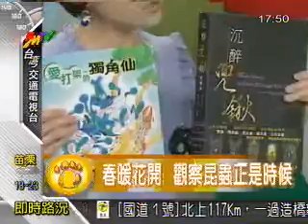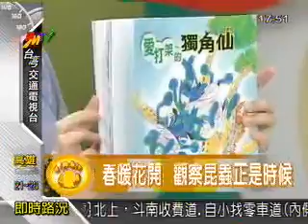0405完全變態昆蟲3.wmv